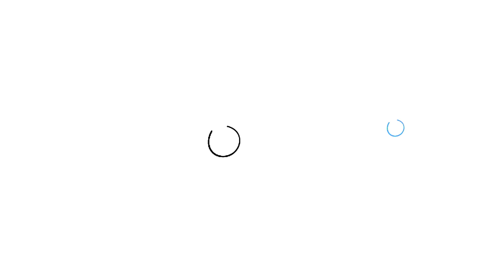How to Draw Luigi & Rabbid | Speed Drawing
I did this for my 7-year old son. He's not impressed. I should draw Mario, not Luigi.
"You always draw Luigi."
That's not true, I like drawing Boo.